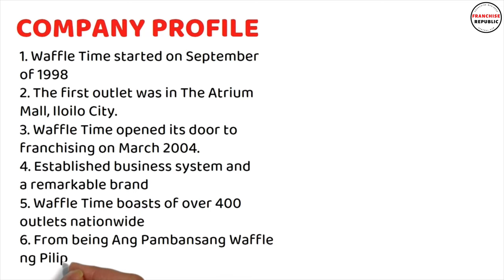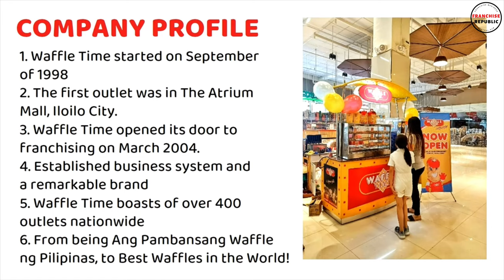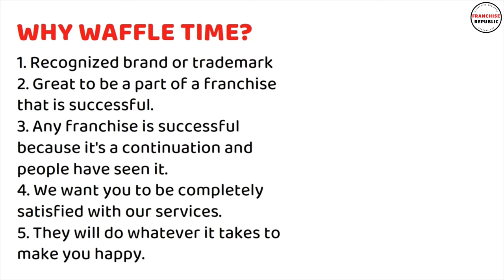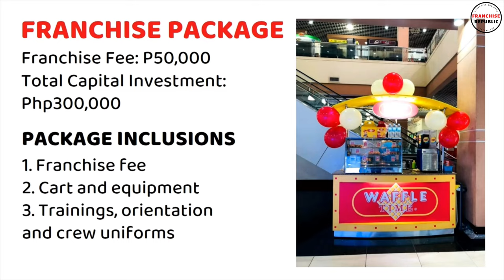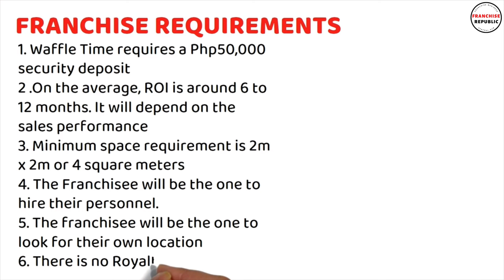WAFFLE TIME Franchise Business Ideas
In this video we are featuring the WAFFLE TIME Franchise Business Ideas | Franchise Republic.